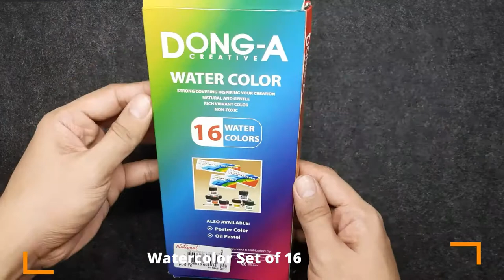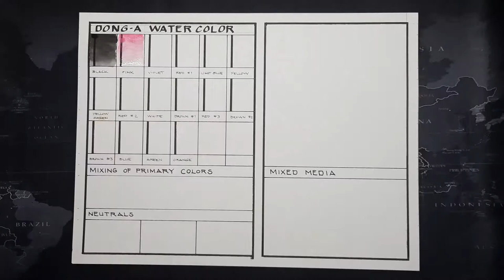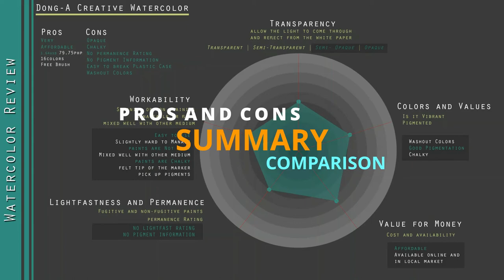[Watercolor REVIEW and DEMO #9] DONG-A CREATIVE WATERCOLOR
“Dong-A Creative Watercolor”
Watercolor Set of 16 by Dong-A Teaching Materials Co., Ltd.
Student Grade Watercolor
Pros:
• Affordability: It's 79.75 Php for 16 colors (1.64USD)
• Availability: Available Online and in Local market
• packaging: Nice simple carton packaging. slim starter plastic case comes with 16-colors and a brush. The Case has an area for mixing.
• Easy to work with: Colors mixed okay. Reactivates easily.
• Vibrancy: some colors are vibrant, and some are washout
• Non-Toxic
Cons:
• No pigment information. (But its ok if you are not concern with the pigment composition.)
• No Lightfast Rating
• No Color names
• Chalky
• Opaque
• Easy to break plastic case

Comparable to Best Buy Watercolor and Simbalion

Overall: These paints won't produce colors that are as rich or translucent as to more expensive artist-quality line.
Ideal for First-timer, Little Kids, Students, Beginners, and to anyone who just want to try Watercolor but don’t want to spend too much.

As the saying goes the quality of artwork doesn’t depend to the quality of art materials, it’s with the skills, effort, and talent. But a nice quality gear will give you more possibilities.

Hope you find these Review Helpful!

Happy Painting!